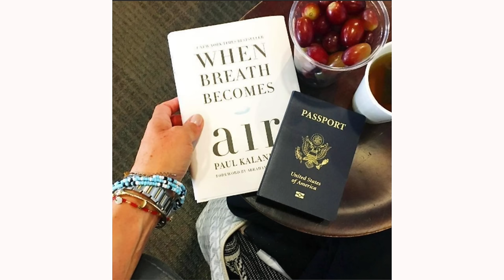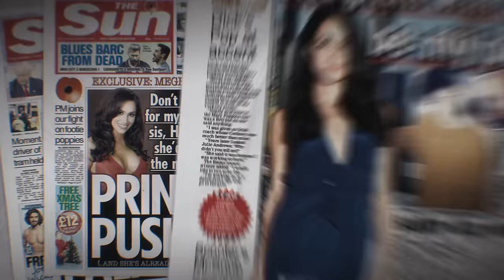All Hail Meghan Markle, Queen of The Paps (Netflix Episode 2)